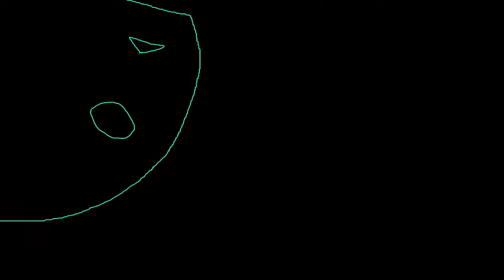COMPLETE 'Right in' - animation lineart map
Kira animatiom rules

Forestwhisper -this animator cancelled her canal :c

Gepardzia (me)

Jeżeli jakaś nazwa w filmie sie nie zgadza (a tak jest na pewno, bo pozmienialiście se nazwy xd a niektórzy nie dali mi znać, więc po prostu musiałam sie troche namęczyć i szukać kto zrobił niektóre części, ale myślę, że w opisie jest wszystko ok ^_^
I że wszystkie linki są na swoim miejscu :)

I przypominam o Caramelldansen i "Sing sing sing map" jeżeli się zapisaliście a nie zrobiliście ;)